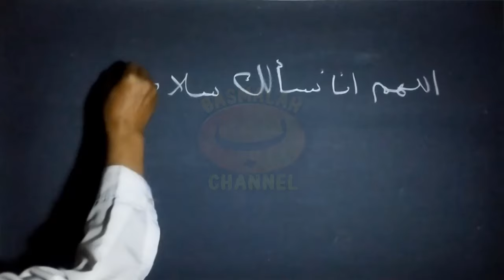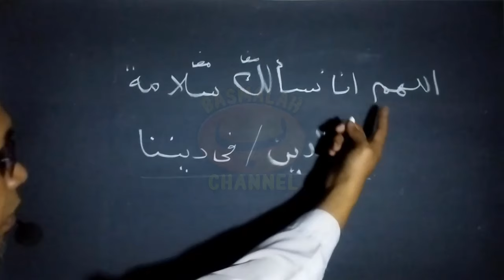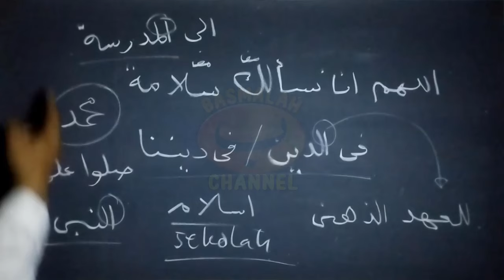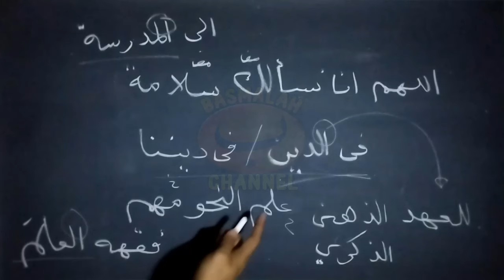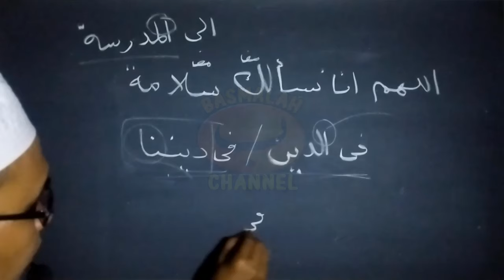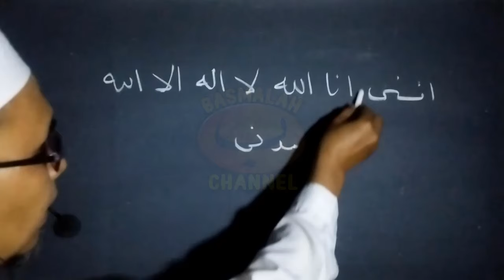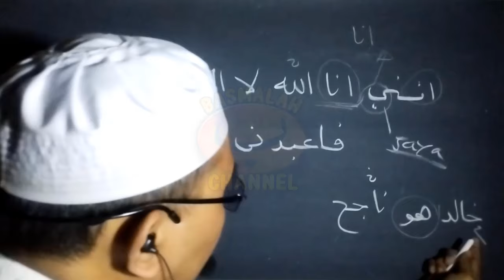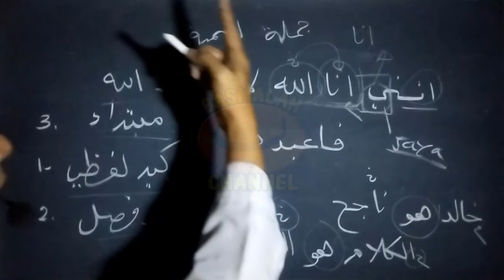Kedudukan lafadz أنا dan manakah yang benar antara فى الدين / فى ديننا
Kedudukan lafadz أنا dan manakan yang benar antara فى الدين / فى ديننا

Pertanyaan :
1. Apakah kedudukan lafadz أنا dalam susunan : إنني انا الله لا اله الا الله فاعبدني
2. Manakah yang benar : اللهم انا نسألك سلامة فى الدين / فى ديننا ?